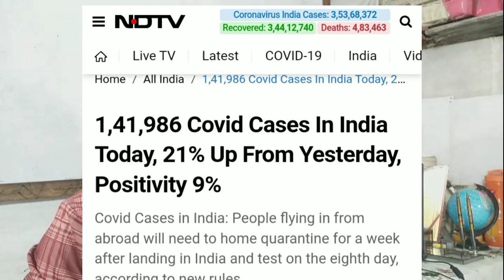CBSE Final Decision On Term 2 Exam | Urgent Update for Class 10/12 Must Watch (Don't Ignore) 🙏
Emergency Live Update Term 1 Result class 10 & 12 | CBSE Latest Update Today
🚨CBSE Latest new big Twist & Turn Class 10 & 12,Latest news today Students अब  दूर हो

finally Term 2 Official Circular Out 😱 CBSE Warns Fake News |Term 2 Exam Pattern -Only Subjective 🔥
CBSE & Sate Board Good News🚨School Closed Again from Today 😥 Online Exam होंगे Don't Ignore 🙏
🚨School Closed Again from Today 😥 Centre +Statewise (Urgent Update) Don't Ignore 🙏
High Alert : Term 2 exam Cancel Honge देख लो Prove,cbse latest news today, cbse latest update 10/12
CBSE HAPPY NEWS 😍 Term 1 Result सबको मिलेगा BUMPER MARKS आ गई ख़ुशख़बरी 😱 cbse latest News Today
CBSE New Update on Term 2 Exam,CBSE + All Boards (Don't Ignore),cbse latest News Today
CBSE Term 2 Datesheet,Exam Date, Term 2 Online,cbse latest News Class 10/12, Important Point by CBSE
Term 2 Cancel होंगें 😱ओ CBSE बच्चों के जान से मत खेलो🙏cbse latest News Today |( Plz Don't Ignore ) 🙏

kab Or Kaise hoga CBSE Term 2,  kab aayega Term 1 ka Result
Exclusive Notice😍CBSE Term 2 Exam Plan Changed 😱cbse बच्चों के जान से मत खेलो🙏cbse latest News Today
🚨 CBSE New Update For Class 10 and 12 Term 2 🔥 CBSE Latest News from Official Update
Good News 😍 CBSE Term 2 Tension खत्म | सब होंगे Pass 😱
CBSE Good News 😍 Term 1 Result class 10/12 big Update Moderation Policy🔥 से सभी के बढेगें Marks😱
Breaking News : Term 2 Marks का टेंशन खत्म Thank You CBSE
From NEET TO CBSE, Here are 5 Education-Releted Cases in Supreme Court
🛑CBSE/CISCE Official Big Happy News🔥Exam Complete Online होंगे latest big news today Class 10 / 12
cbse term 1 result news,cbse exam news,cbse board exam news ,cbse board exam good news,cbse latest news ,cbse term 1result,cbse board exam update
2022 cbselatestnews term 2 strategy cbsenews boardexam 2022
Grace marks,cbse grace marks,cbse grace marks news,cbse grace marks rule,cbse latest news